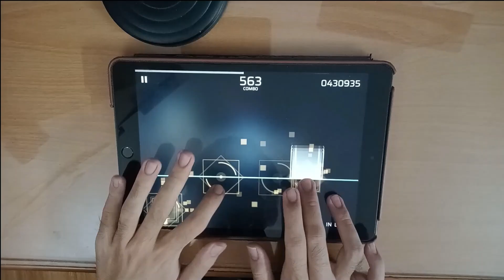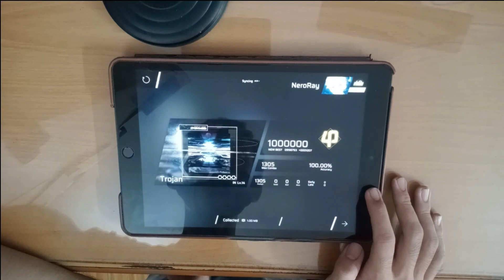【Malware chart】Trojan [IN 14] | ALL PERFECT!!! 【Phigros】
Video Information:
- Game: Phigros
- Song: Trojan
- Artist: litmus
- Difficulty: IN 14
- Player: Nero Ray
- Gaming Device: iPad 9
- Recording Device: OPPO A54